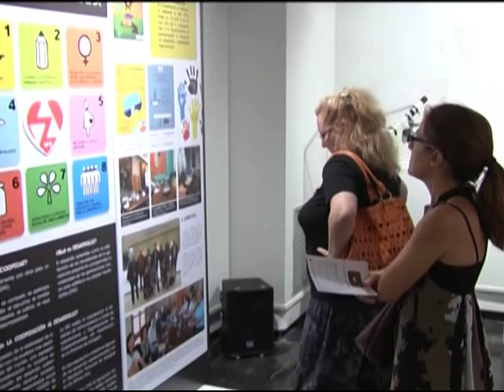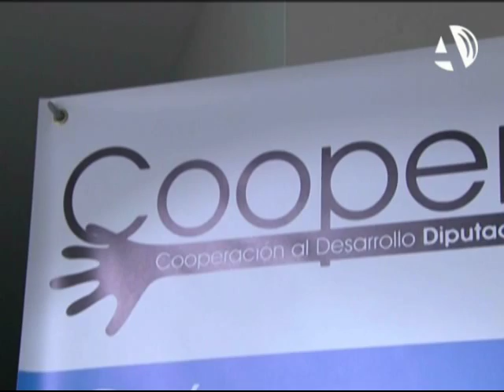La DPZ muestra sus proyectos en materia de cooperación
(02/10/2013) Algunos de los proyectos subvencionados por la Diputación Provincial de Zaragoza en los últimos años son enseñados al público en la exposición CooperaDPZ. La sala Cuarto Espacio mostrará hasta el 16 de octubre las labores al desarrollo que la institución ha llevado a cabo a través de subvenciones a ONG.